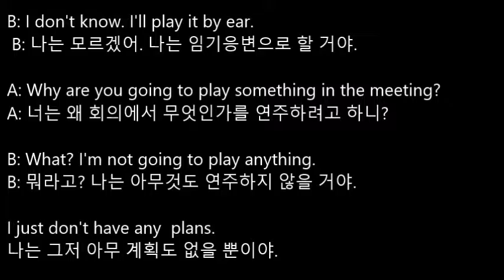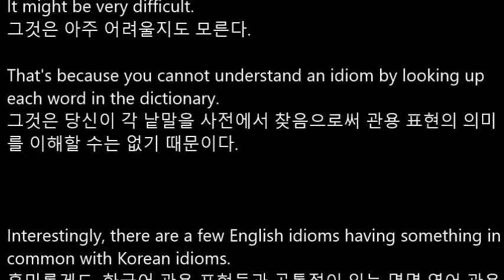[리디아선생님] 중2 천재이 4과본문음성파일/쉐도잉연습용 본문듣기 MP3